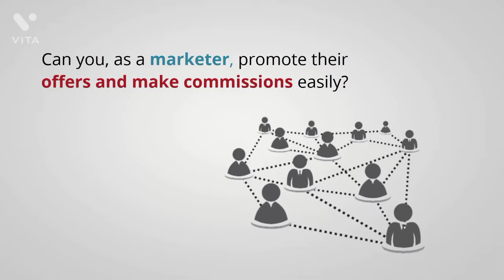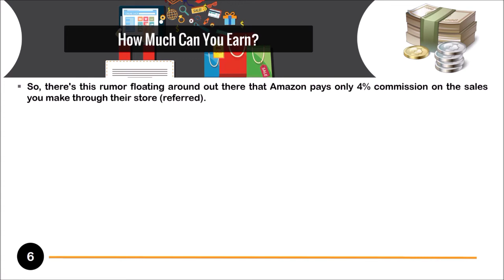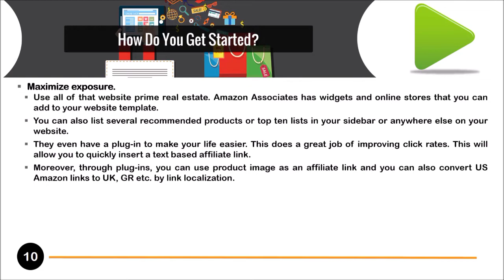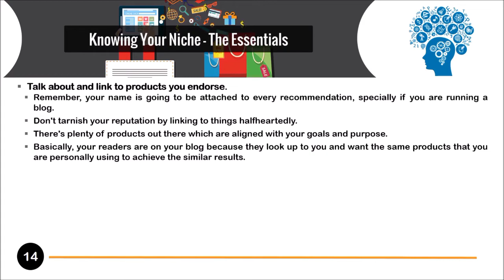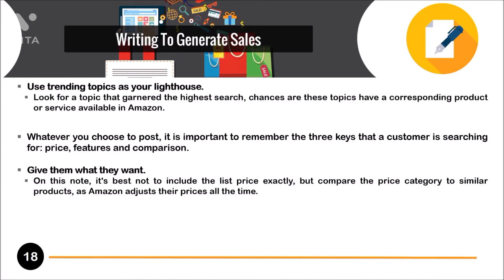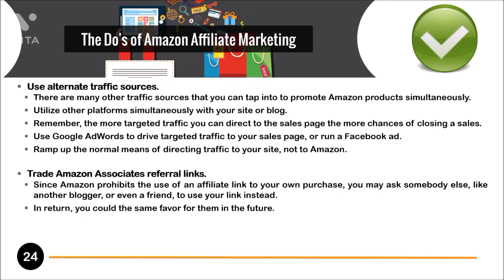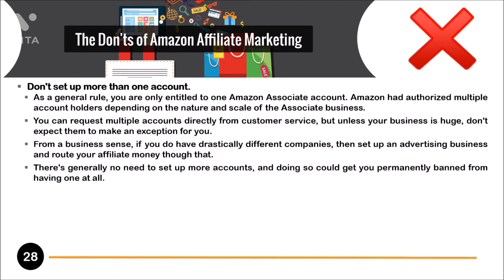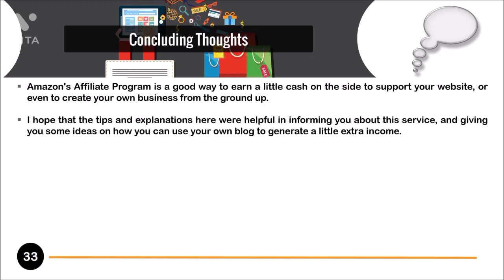CJ Affiliate Essentials Video Upgrade Pack